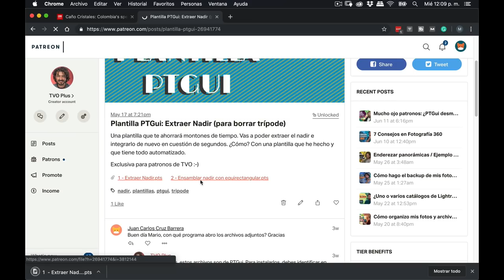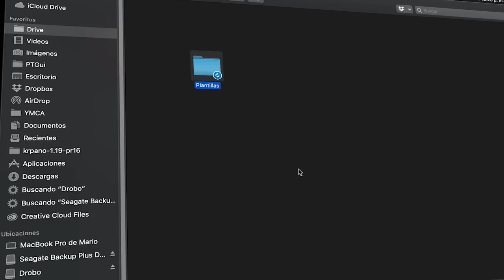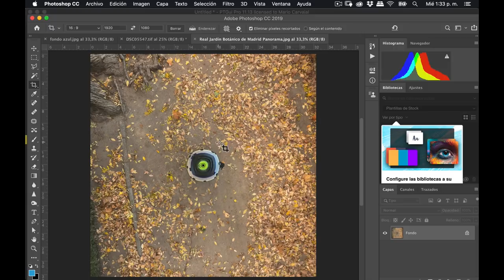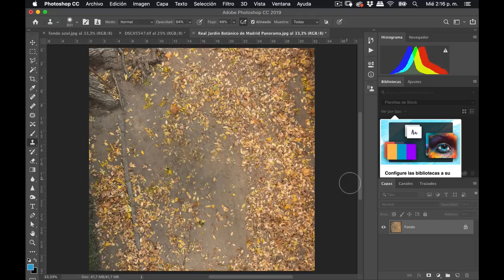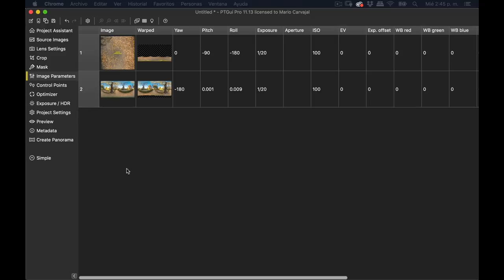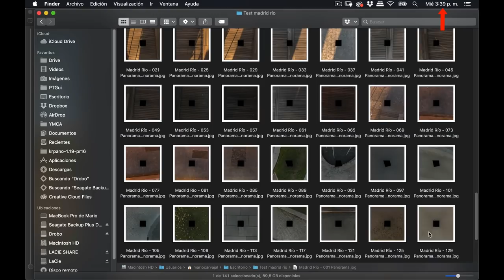Plantillas en PTGui para corregir nadir por lotes ( 1nadir cada 2 seg) #38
Las plantillas en PTGui son una utilidad fantástica para ahorrar tiempo en el postproceso de fotografías panorámicas. En el Ep 38 te explico dónde descargarlas, cómo instalarlas y cómo usarlas, en particular, la plantilla de PTGui para corregir el nadir (quitar el trípode) y volverlo a insertar en la foto equirectangular.

Te demuestro cómo a través de lotes, le saco el máximo provecho a las plantillas de PTGui, pues extraigo a razón de un nadir, cada dos segundos. ¿Querías rapidez? ¿Querías eficiencia? Ya ves por qué PTGui me parece el programa número 1 para pegado de fotografías panorámicas.

Pero debes saber manejarlo bien, profesionalmente. Siento que mucha gente lo subutilice y no saque su máximo potencial. Por eso, deberías ver este video completo.

¿QUIERES SER PATRÓN DE TVO? - Por solo $5 mensuales me apoyas, y te apoyas a ti mismo, porque podrás descargar material de mucha utilidad, como mis propias plantillas. Entra aquí:

Y muchas gracias por unirte como benefactor del canal. Vendrán grandes sorpresas.

¿CURSO DE PTGUI? El curso de PTGui Total está disponible en la platafoma TVO PLUS,